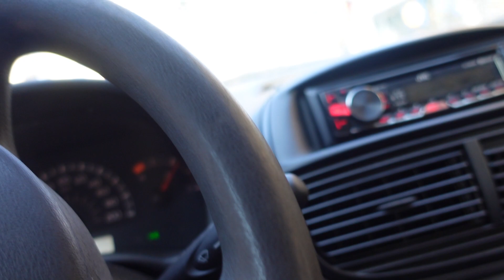Vado a riscuotere un assegno 5.